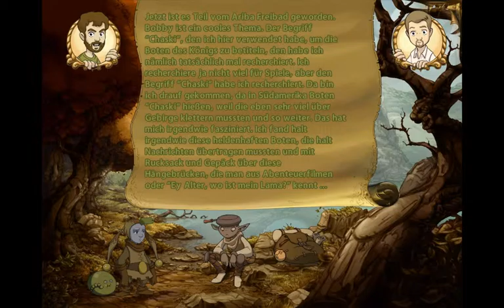Let`s Play The Whispered World #5 ~ Frischer Fisch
Titel: The Whispered World
Genre: Point & Click adventure
Entwickler: Daedalic Entertainment

Sadwick, der Clown, reist mit dem Wanderzirkus seiner Familie durch die Welt. Er ist tief melancholisch und hat das Verlangen, dem Alltagstrott zu entfliehen. Eines Nachts spricht im Traum eine merkwürdige kugelförmige Gestalt zu ihm und prophezeit ihm, den Untergang seiner Welt und dass er es sein wird, der sie zerstört.